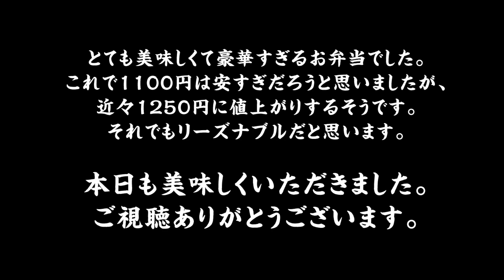みろくさんぶのお弁当【おうちごはん#82】box lunch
★みろくさんぶのお弁当【おうちごはん#82】